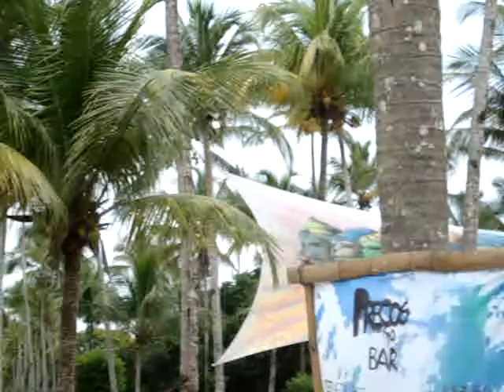Pista Goa _ Universo Paralello #09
Universo Paralello 2008/2009 - Pratigi